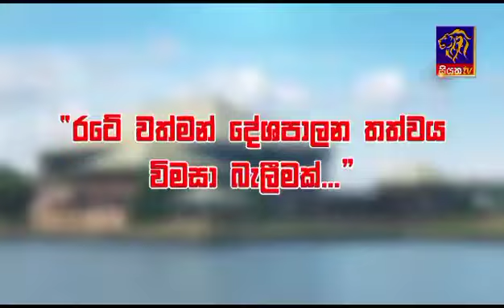Siyatha TV "Suliya" Political program trailer 05/07/2023